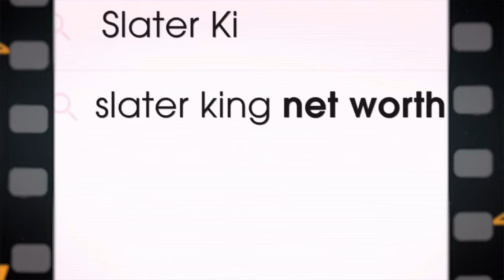BLINK TWICE | Movie Review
Blink Twice Movie Review | A Mixed Bag of Thrills and Chills 🎬

Hey everyone! Zach Pope here with my review of the psychological thriller 'Blink Twice,' the directorial debut of Zoë Kravitz. With a star-studded cast including Naomi Ackie, Channing Tatum, Christian Slater, Simon Rex, Adria Arjona, Haley Joel Osment, Kyle MacLachlan, Geena Davis, and Alia Shawkat, does this film deliver the suspense and intrigue we were hoping for?

In 'Blink Twice,' a cocktail waitress named Frida (Naomi Ackie) becomes infatuated with billionaire tech mogul Slater King (Channing Tatum). She finds herself on a luxurious island party that takes a dark turn when her friend vanishes. As secrets unravel and tensions rise, we're taken on a journey that's equal parts thrilling and predictable.

Overall, I found 'Blink Twice' to be a fine film but ultimately a mixed bag. While the performances are strong and Kravitz shows promise as a director, the story feels familiar and lacks the originality needed to stand out in the genre. It's a solid watch, but don't expect to be blown away.

Did it keep you on the edge of your seat, or did it leave you wanting more?